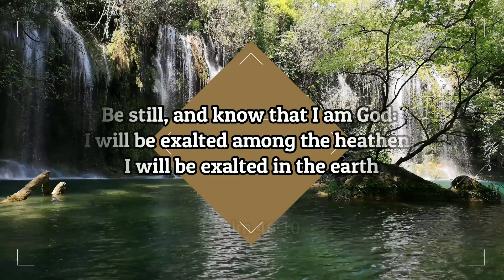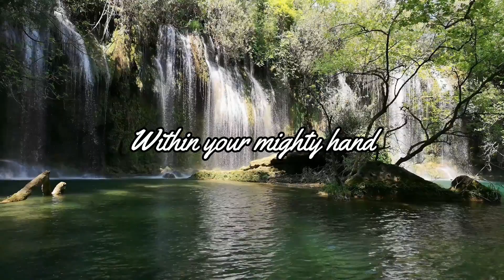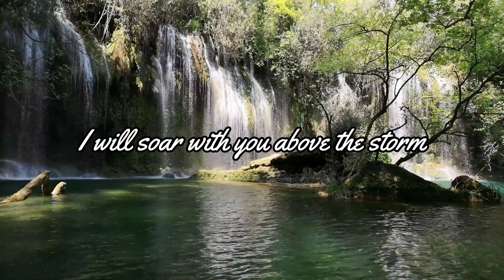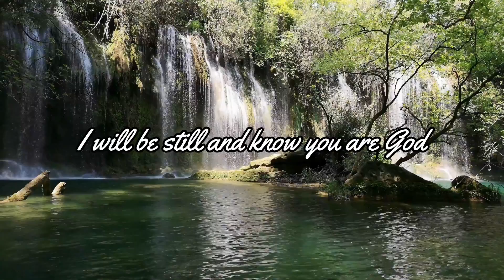Relaxing Piano Music | Peaceful Music | Still by Hillsong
Still by Hillsong
Piano Cover by Jerry Kim